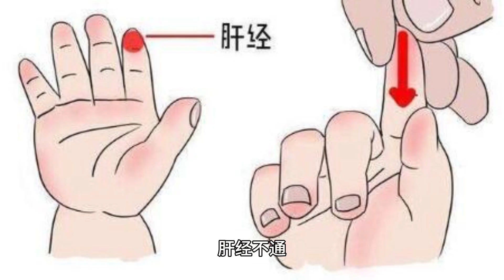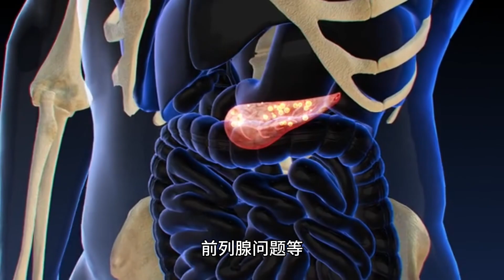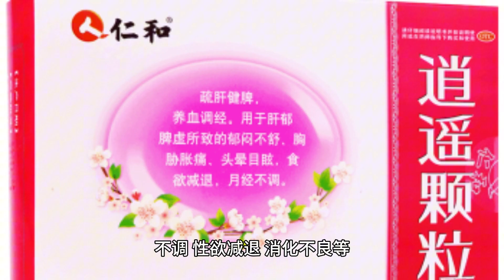打通任督二脉，则百病不生，身体各经络自查和疏通方法。